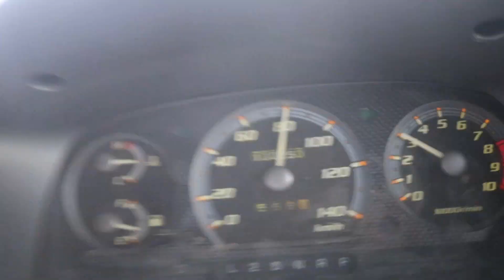Short film Erigavo Road Construction please share Somaliland development projects